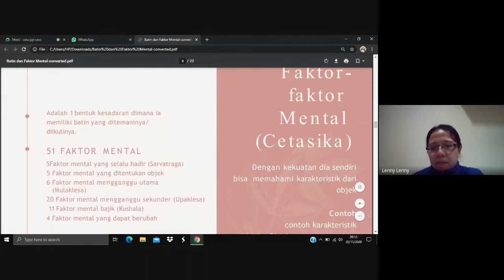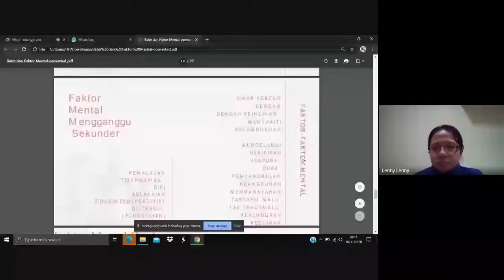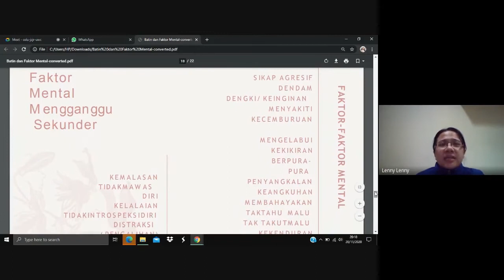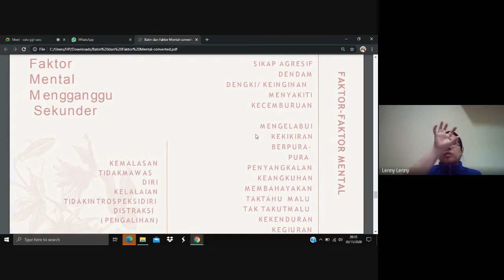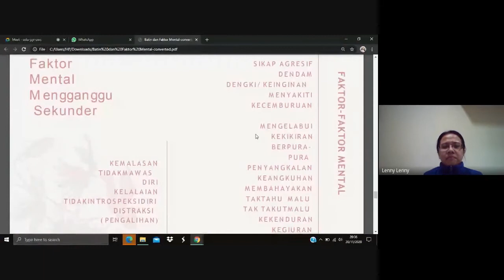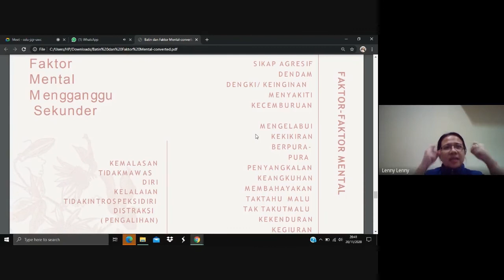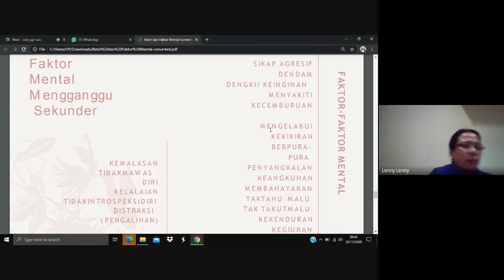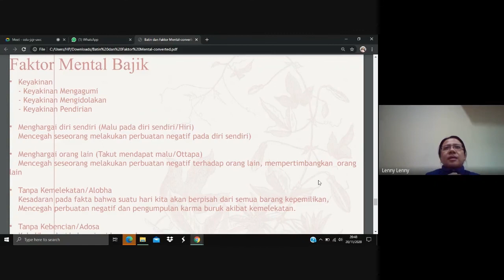MANA KEBURUKAN PALING DOMINANMU?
Sebuah pembahasan mengenai batin dan pikiran dalam agama Buddha oleh Lenny Hidayat, pengajar & praktisi Dharma yang tergabung dalam Tim Sumati Kirti Kadam Choeling Indonesia.

Video rekaman kelas "Berbudi dalam Cita" tanggal 20 November 2020.